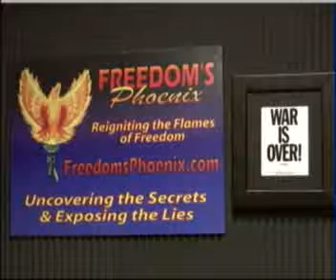Declare Your Independence with Ernest Hancock 2010-12-01 2of8